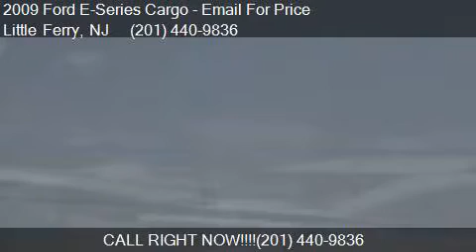2009 Ford E-Series Cargo E-350 SD 3dr Cargo Van for sale in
This 2009 Ford E-Series Cargo E-350 SD 3dr Cargo Van is for sale in Little Ferry, NJ 07643 at Steves Auto Sales.

Engine: 6.0L V8 Turbo
Transmission: Automatic 5-Speed
Color: White
Mileage: 113477
Contact Steves Auto Sales 150 US Highway 46 Little Ferry, NJ 07643 to test drive this 2009 Ford E-Series Cargo E-350 SD 3dr Cargo Van today.